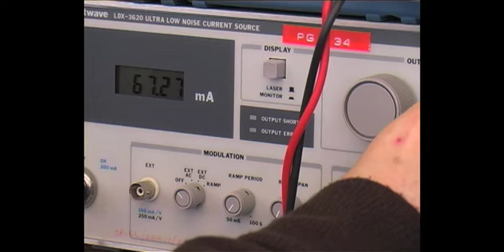School of Electronic Engineering Open Day highlights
If you're interested in studying at the School of Electronic Engineering at Bangor, watch some of our Open Day highlights for an idea of what to expect on a visit to the University.